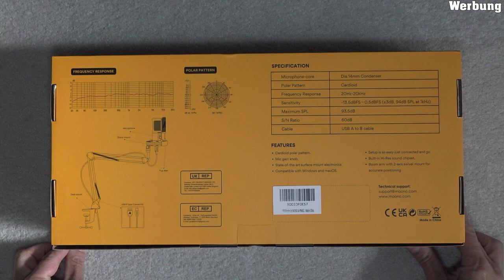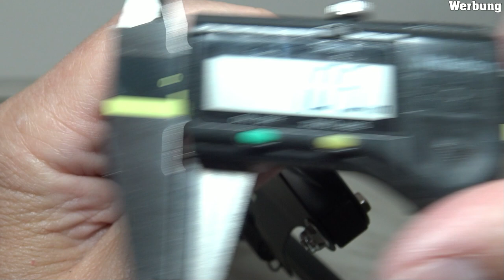USB Mikrofon maono PM461S Test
Hier teste ich mein neues maono USB Mikrofon welches ich kostenlos von der Firma zur Verfügung gestellt bekommen habe.

Vorspann           0:00
Auspacken.       0:42
Aufbau               2:59
Soundtest          6:18
Fazit                   9:25

Maono PM461S:

Unser Discord:
Hier bin ich jeden Sonntag ab 19 Uhr zur Plauderstunde